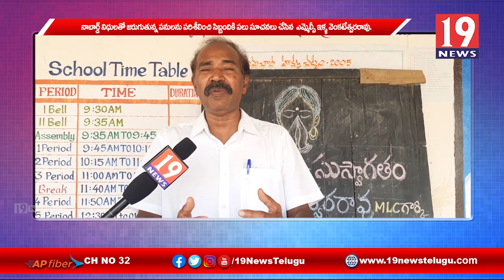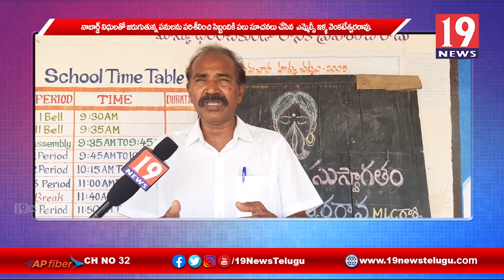రాజవొమ్మంగిలో పర్యటించి నాడు - నేడు పనులను పర్యవేక్షించిన గ్రాడ్యుయేట్ ఎమ్మెల్సీ వెంకటేశ్వరరావు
రాజవొమ్మంగి మండలంలో పర్యటించి నాడు నేడు పనులను పర్యవేక్షించిన తూర్పు గోదావరి జిల్లా గ్రాడ్యుయేట్ ఎమ్మెల్సీ ఇళ్ల వెంకటేశ్వరరావు - తూర్పు గోదావరి జిల్లా | 19 Newstelugu